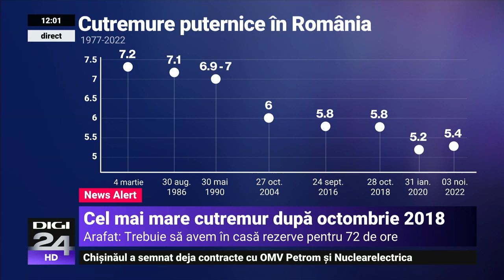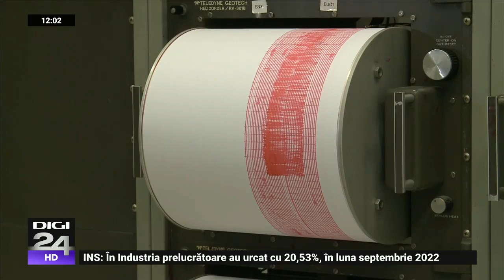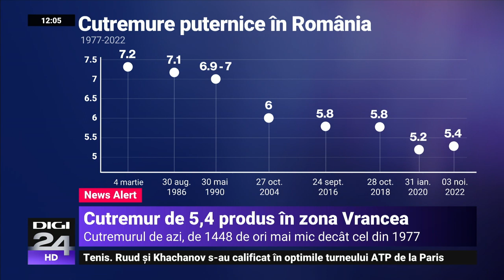Cutremurul de 5,4 a fost de aproape 1000 de ori mai slab decât seismul din 1977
Cutremurul cu magnitudinea 5,4 produs miercuri dimineață în zona seismică a Vrancei a fost de 1.024 de ori mai slab ca energie emisă decât cel de 7,4 din 1977.